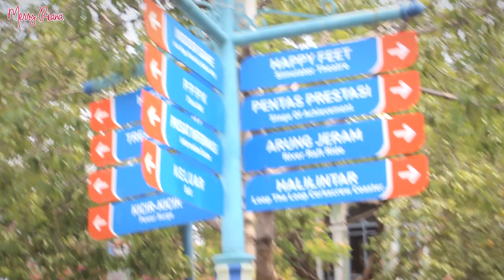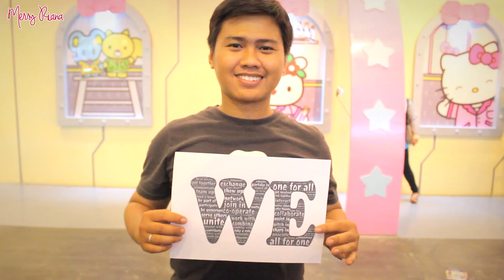JALAN-JALAN SERU (DUFAN, SNOWBAY, BOWLING) | VLOG Miss Merry | Merry Riana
Kerja di Merry Riana Indonesia itu bukan cuma HARD WORK, tapi juga FUN WORK. Kayak video Vlog terbaru saya ini nih. Mau join di Merry Riana Indonesia? hehehe

Kalau menurut kalian sendiri, kerja yang menyenangkan itu seperti apa sih? Komentar kalian dibawah ya :)